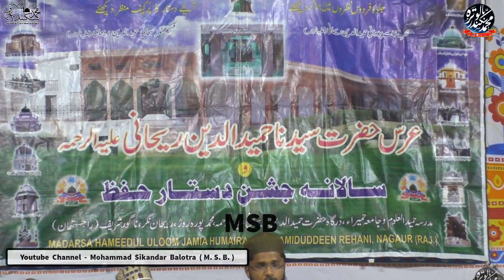Sarwar Kahu Ke Malik O Maula Kahu Tujhe By Mohammad Firoz Raza Hashmati Pali At Nagaur Sharif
Salana Jalsa ...
Madarsa Hamidul Uloom , Jaamia Humaira
مدرسہ حمیدالعلوم جامعہ حمیراء
 मदरसा हमीदुल उलूम , जामिआ हुमैरा